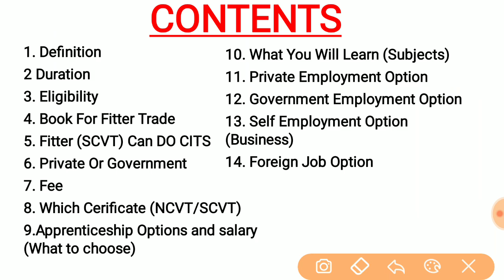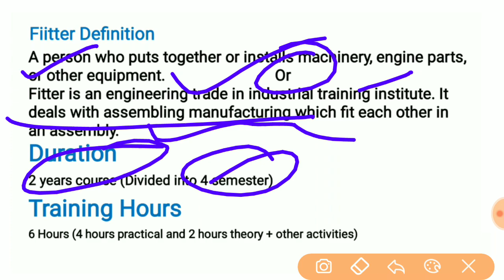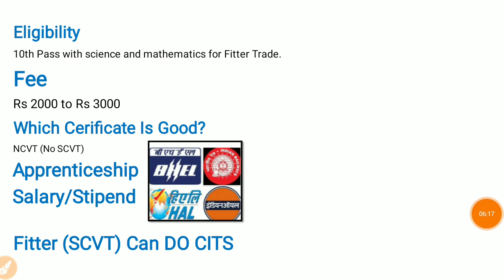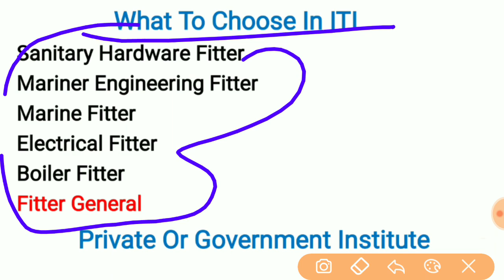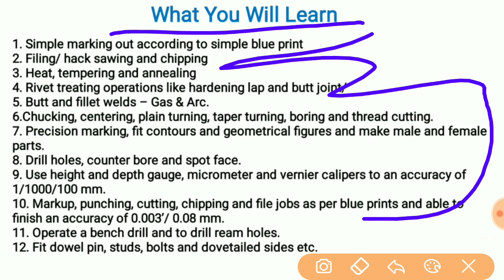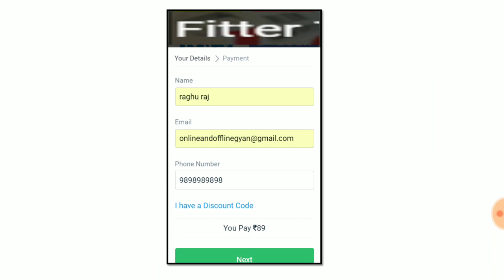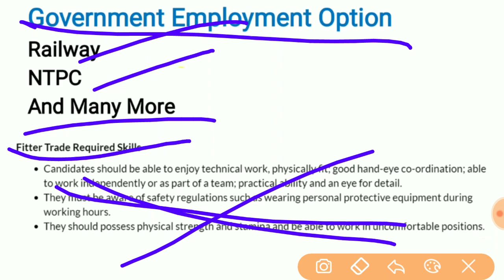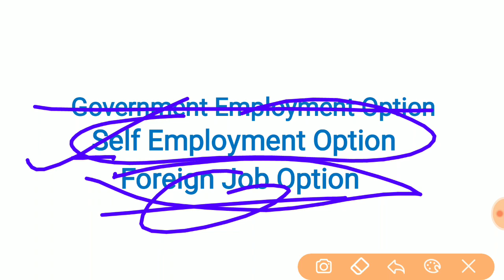ITI Fitter कोर्स पूरी जानकारी || ITI Fitter Trade 2019 || what is Fitter?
ITI Fitter कोर्स पूरी जानकारी.